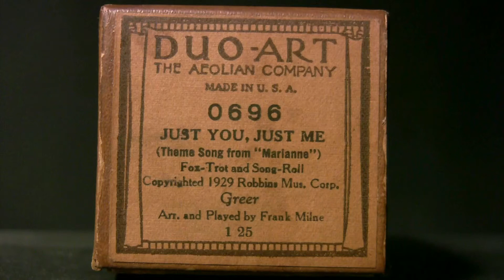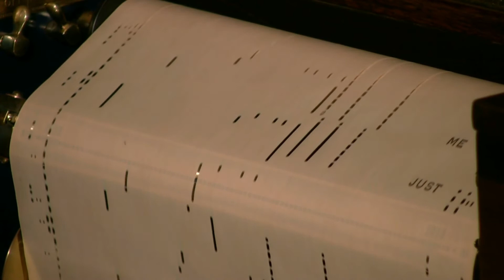Just You, Just Me - Milne - Duo-Art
Played by Frank Milne  Duo-Art # 0696  released 1/30
from "Marianne"  (Greer)